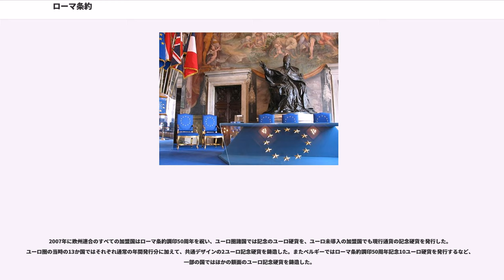ローマ条約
ローマ条約（ローマじょうやく）は、1957年3月25日に調印された欧州連合の2つの基本条約。ベルギー、フランス、イタリア、ルクセンブルク、オランダ、西ドイツによって調印された。

この2条約とは欧州経済共同体設立条約と欧州原子力共同体設立条約である。両共同体はこの数年前に設立された欧州石炭鉄鋼共同体に続く、超国家主義的な性格をもつ国際機関である。

両条約は1958年1月1日に発効したが、そのうち欧州経済共同体設立条約はその後の条約で大幅に修正されており、1993年11月発効のマーストリヒト条約で「欧州共同体設立条約」への改称を経たのち、2009年12月に発効したリスボン条約では「欧州連合の機能に関する条約」に改称されている。その一方で欧州原子力共同体設立条約は原子力に対する市民感情からあまり修正されていない。

1951年にパリ条約が調印され、これにより欧州石炭鉄鋼共同体が設立された。欧州石炭鉄鋼共同体は超国家主義と国際法の原理に基づいて設立されたものであり、ヨーロッパの経済に寄与し、加盟国間での統合によって将来における戦争の可能性を回避することが狙いとされた。その後ヨーロッパ合衆国の樹立のために、欧州防衛共同体と欧州政治共同体という2つの新たな共同体の設立が提唱された。ところが欧州政治共同体設立条約が欧州石炭鉄鋼共同体の議会組織である共同総会によって起草されたものの、欧州防衛共同体の設立がフランス国民議会によって反対された。欧州石炭鉄鋼共同体最高機関の委員長で両共同体構想を牽引していたジャン・モネはフランス議会の対応に抗議の意を示して委員長職を辞し、政治分野ではなく経済分野での統合を基礎とした別の共同体の設立に向けて作業に着手した。
ヨーロッパにエネルギー危機が起こったのち、共同総会は欧州石炭鉄鋼共同体について、ほかのエネルギー源についてもその対象とすることができるように権限の拡張を提案した。ところがジャン・モネは原子力を管理する単独の共同体設立を望み、ルイ・アルマンはヨーロッパにおける原子力エネルギー利用の見通しについて研究にあたっていた。アルマンの報告では、石炭埋蔵量の枯渇によるエネルギー不足の解消や産油国への依存を低下させるために原子力開発は必要とされるという結論が出された。ところがフランスは保護主義により反対し、またモネも壮大すぎで困難な目標であると考えていたにもかかわらず、ベネルクス諸国やドイツは全般的な共同市場の創設に関心を寄せていた。結局のところ、モネはすべての利害を満たそうとし、原子力エネルギーの管理と共同市場の創設について、それぞれ個別の共同体の設置を提案した。1955年のメッシーナ会議の結果、ポール＝アンリ・スパークがヨーロッパの競争市場創設についての報告をまとめる準備委員会（スパーク委員会）の委員長に指名された。

委員会によって作成されたスパーク報告書では、統合のさらなる発展のための基礎がまとめられ、1956年5月29,30日に開かれたヴェネツィア会議は報告書を受諾し、政府間協議を組織する決定がなされた。報告書は1956年のヴァル・ドゥシェス城における「共同市場と原子力共同体についての政府間協議」の土台となった。

会議の結果、新しい共同体は欧州石炭鉄鋼共同体と共同総会（その後の議会総会）と司法裁判所を共有することになった。その一方で、最高機関は共有しないことが決められた。2つの新しい共同体において最高機関に相当する機関は委員会とし、最高機関に比べて権限が縮小されることとなった。フランスがこれらの機関に超国家的な権限を与えることに難色を示し、そのため委員会は最低限の権限しか与えられず、重要な決定事項には理事会の多数決による承認を要することになった。欧州原子力共同体は原子力分野での協力を促進し、欧州経済共同体は加盟国間での完全な関税同盟を創設するという目的で設立された。

この会議での合意により1957年3月25日、ローマのカンピドリオにあるコンセルヴァトーリ宮殿（カピトリーノ美術館）において2つのローマ条約が調印された。2007年3月に英国放送協会のラジオ番組 Today は、条約の印刷が遅れたため、出席した各国の代表者が調印式で署名した文書には口絵と署名の間にある空白のページだけしかなかったということを放送した。

欧州原子力共同体設立条約は共同体自体があまり高い扱いを受けていないこともあって知名度が低い。欧州経済共同体がのちに欧州連合へと発展していったのに対して、欧州原子...